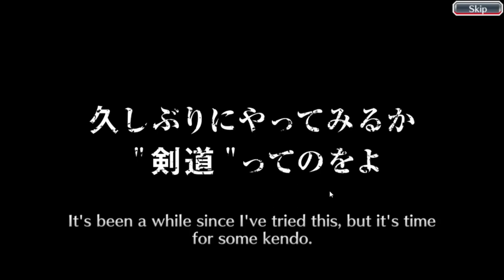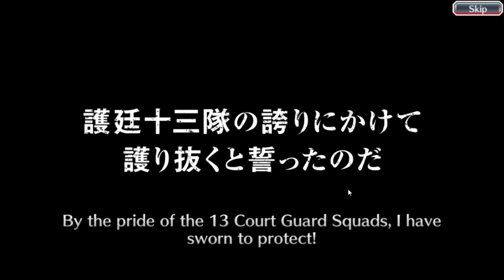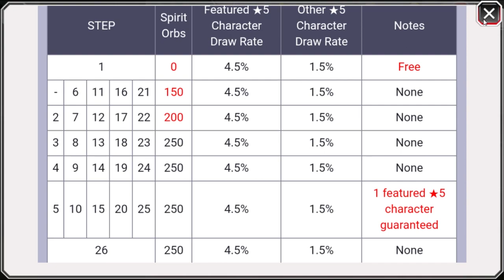TYBW Inheritance Summons: The Blood Warfare || BLEACH BRAVE SOULS